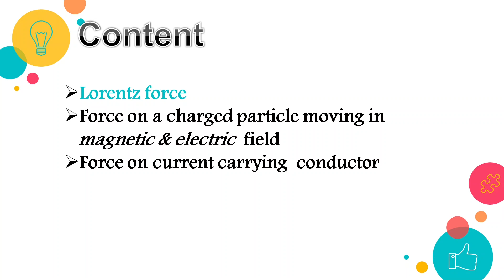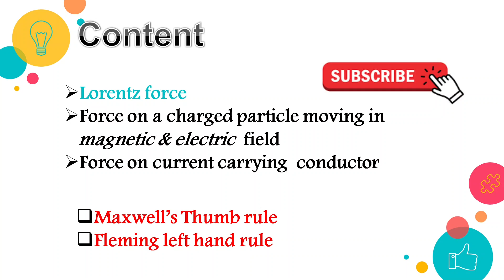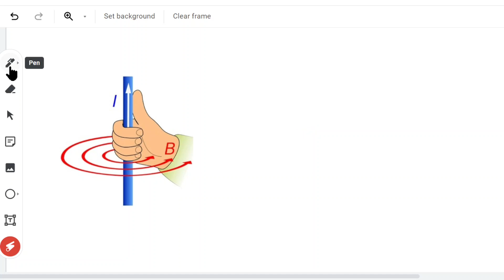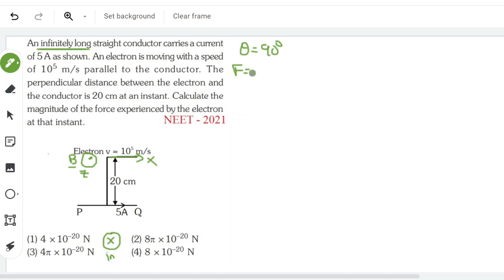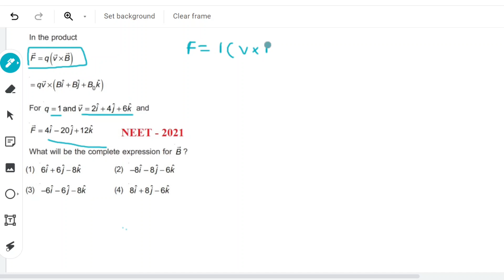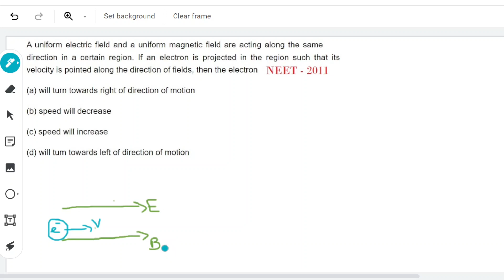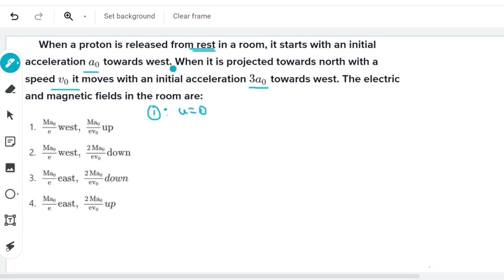MOVING CHARGES & MAGNETISM in TAMIL/Magnetic effects of current/Lorentz force[2011-2022]NEETPHYSICS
In this video, I solved the questions from the previous year in a basic and detailed manner. I taught how to tackle and analyze the problems in PHYSICS. This video will be useful for NEET preparing students attempting to learn in TAMIL.